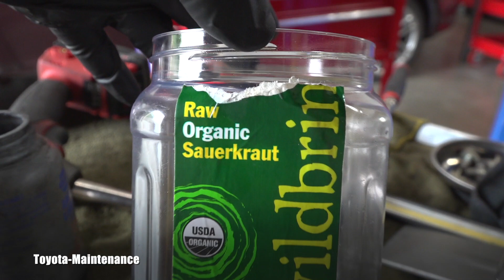1982 Toyota Truck vibration above 35mph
The owner said truck vibrates during acceleration above 35mph, can we find the problem?